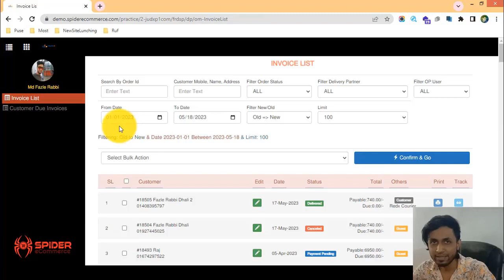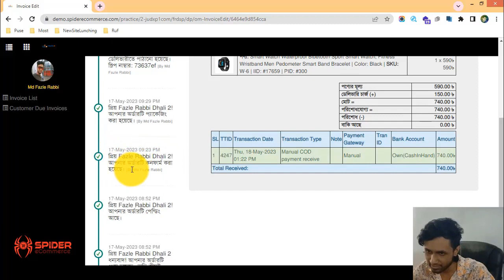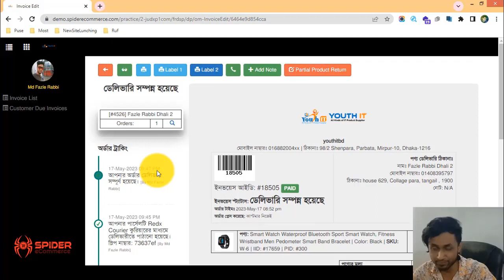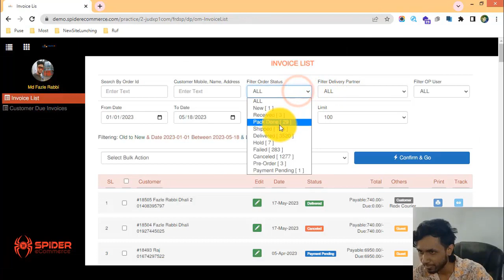24-অর্ডার প্রসেস হিস্ট্রি ফিচার সম্পর্কে জানুন আপনার ই-কমার্স ওয়েবসাইটের - eCommerce website bangla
24-অর্ডার প্রসেস হিস্ট্রি ফিচার সম্পর্কে জানুন আপনার ই-কমার্স ওয়েবসাইটের - eCommerce website bangla tutorial | Spider eCommerce website

24-Order Process History Feature of Your eCommerce Website - eCommerce website bangla tutorial | Order Management of Spider eCommerce Website

Welcome to our YouTube tutorial! In this video, we're delighted to present the "Order Process History" feature on your eCommerce website, powered by the advanced Order Management system of Spider eCommerce.

📜 Exploring the Order Process History Feature: A Comprehensive Walkthrough

The "Order Process History" feature allows you to maintain a detailed record of the journey an order takes from placement to delivery. With Spider eCommerce, you can track and analyze the various stages of order processing.

📜 Steps to Utilize the Order Process History Feature:

1. Access Order History: Log in to your Spider eCommerce dashboard and navigate to the order for which you want to view the process history.
2. View Process Timeline: Within the order details, you'll find the "Order Process History" section, where you can view a timeline of the order's journey.
3. Identify Stages: The process history displays important stages such as order placement, payment confirmation, packaging, shipping, and delivery.
4. Timeline Details: Each stage on the timeline includes relevant timestamps and status updates, providing a comprehensive overview.
5. Analyze Efficiency: Review the process history to identify bottlenecks, delays, or areas for improvement in the order processing workflow.
6. Customer Queries: Use the process history to address any customer inquiries related to the order's status and progress.
7. Enhanced Transparency: The Order Process History feature enhances transparency for both your team and customers, fostering trust and satisfaction.

Thank you for joining us for this tutorial! If you found this guide helpful, please give it a thumbs up, share it with fellow eCommerce enthusiasts, and subscribe to our channel for more insights into optimizing your eCommerce journey with Spider eCommerce.